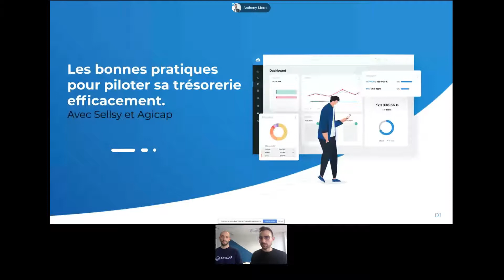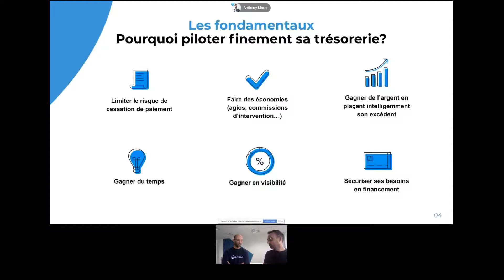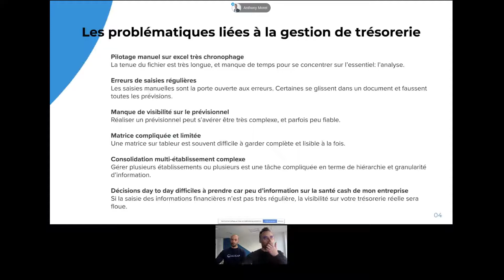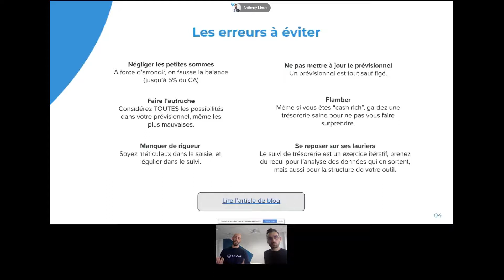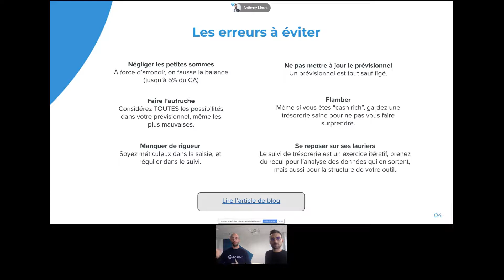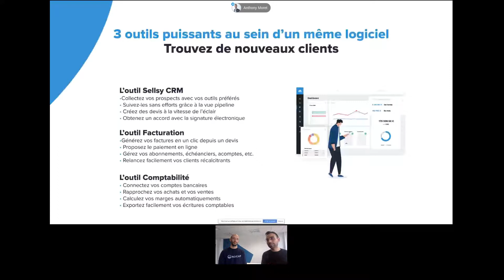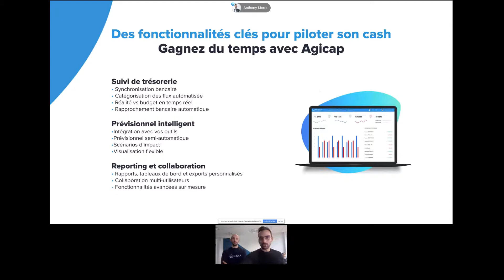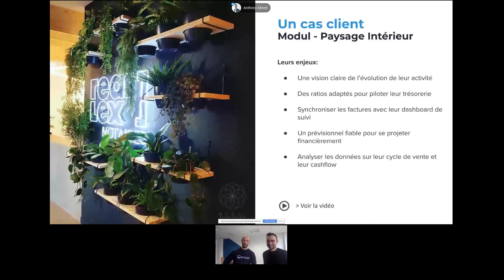🇫🇷 Les bonnes pratiques pour piloter efficacement sa trésorerie [ Replay Webinar Agicap X Sellsy ]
La gestion de trésorerie ne peut pas être laissée au hasard. Saviez-vous que chaque jour, c'est près de 40 PME qui ferment leur porte suite à des problèmes de trésorerie ?

Anticipez et définissez des scénarios de trésorerie, pilotez vos flux de trésorerie de manière fine, réalisez des budgets de trésorerie et plans actionnables, ... voici les quelques conseils développé durant ce webinar avec notre partenaire Sellsy. Nous y abordons les différents points de vigilance à avoir pour une gestion de trésorerie saine. Gérer sa trésorerie avec une vision cash peut s'avérer être un véritable levier pour optimiser la santé de votre entreprise.

découvrez un des meilleurs CRM qui gère aussi votre facturation et comptabilité.

🚀Pour comprendre comment Agicap vous aide à piloter la trésorerie, rendez-vous